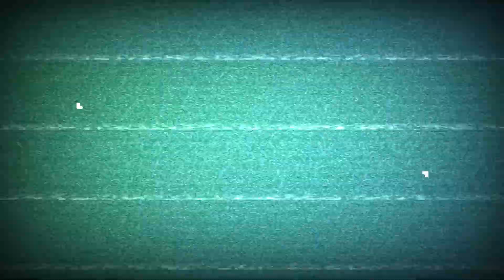ANAK KECIL STRIKE KAKAP-BARRAMUNDI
Adalah di suatu tempat yang tak jauh dari kota tanah grogot, kali ini jadwal kami mancing bareng teman-teman bahkan ada  anak kecil yang tidak bisa di ragukan strikenya angler junior riski / messi jago dan jago dewasa lewat, bagaimana keseruannya tonton aja gays gas dan tambahi lagee,,, semoga kalian sehat selalu kawan ,,,ingat jangan lupa bahagia sukses buat kalian dan support chanel kami kawan biar tambah semangat  buat konten-konten menarik buat kalian,,,